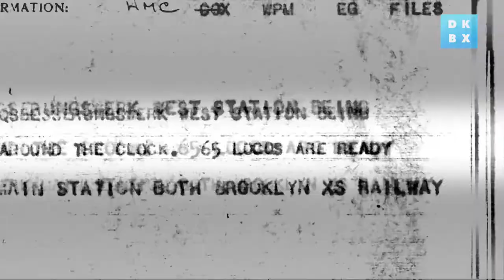The Real Inglorious Bastards behind the Tarantino Film | Now on DOKBOX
Discover the incredible true story of a band of Nazi-fighting covert operatives who inspired Tarantino's Oscar-winning Inglorious Bastards.

This is the incredible true story behind Quentin Tarantino’s film Inglourious Basterds; a group of Jewish-American refugees of Nazi Germany who boldly went behind enemy lines for vengeance.

As a teenager, Hans Wijnberg is sent to America from Holland to escape Nazi aggression; Fred Mayer and his family flee Germany at the onset of war. Both enlist in the U.S. army and are recruited by the OSS. But for their daring mission ‘Operation Greenup’, investigating the Nazi stronghold of Tyrol in the Austrian alps, they need an inside man – POW and Tyrol native Franz Weber, a former officer and conscientious deserter from the Austrian Wehrmacht…

Through vivid first-person accounts from the extraordinary OSS veterans, gripping dramatic reconstructions, CGI and archive, the intrepid trio’s hair-raising ‘Operation Greenup’ is brought to life, revealing one of the most successful and daring covert operations of World War Two.